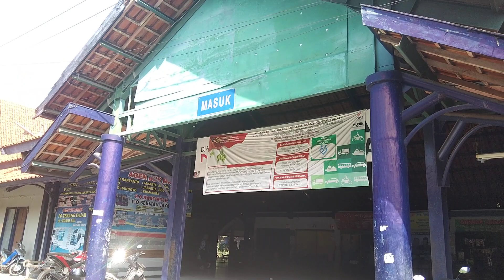Perjalanan Panjang untuk Nonton Bioskop Keren(5)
Dari Bojonegoro ke Gresik Lho.